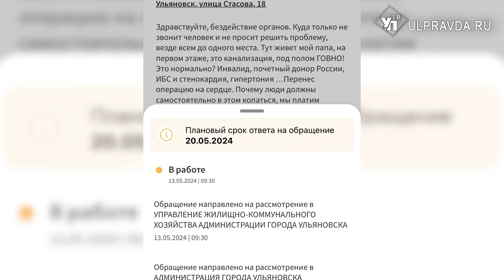По колено в фекалиях. В доме на Стасова протекает канализация, жители просят помощи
Так жить нельзя. Жильцы дома № 18 по улице Стасова в Засвияжском районе Ульяновска уже несколько месяцев борются за свой комфорт и здоровье. В доме протекает канализационная труба, содержимое которой попадает в квартиры первого этажа.